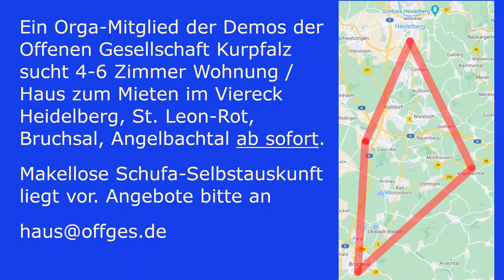Studenten stehen auf Aufzug vor Bundesverfassungsgericht und Schloss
Am 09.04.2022 fand ein Aufzug mit 350 Teilnehmern durch Karlsruhe für eine freie Impfentscheidung auch für die Pflege, ein dauerhaftes Ende aller Maßnahmen und eine Aufarbeitung der Corona-Verbrechen statt.